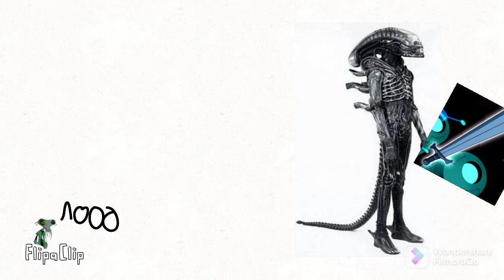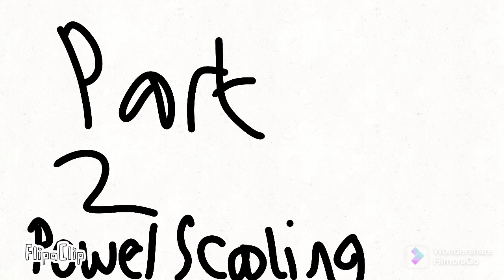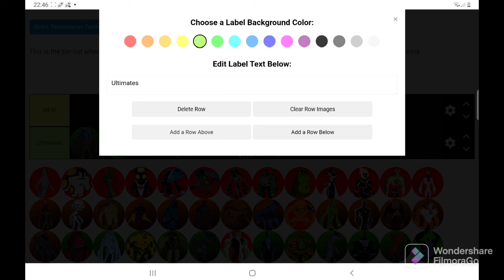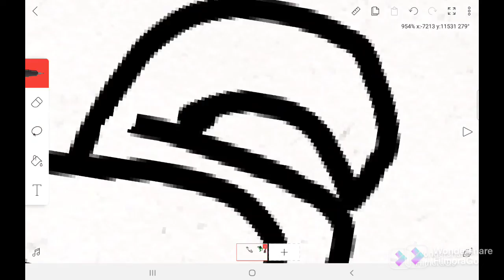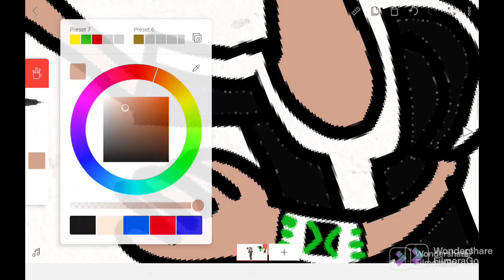attempting to scale ben tennyson